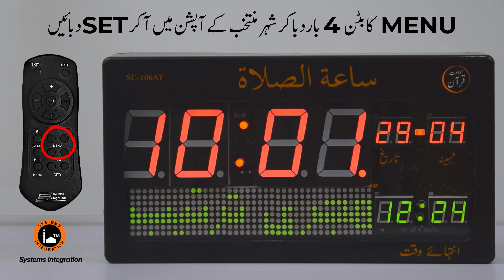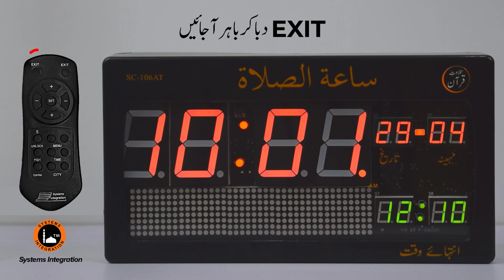Salaat Clock Set City Code Pak Version